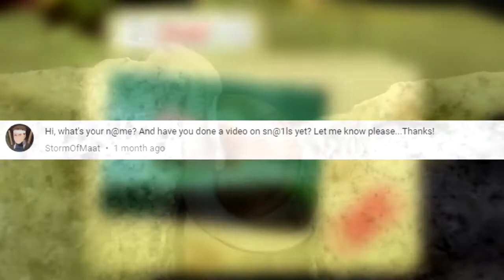Snail facts they can be left or right shelled Animal Fact Files Invertebrates اللافقاريات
laboratory - المعمل
 Invertebrates  اللافقاريات